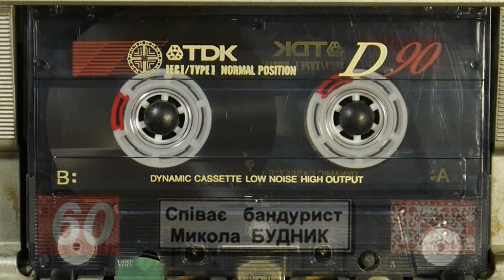Микола Будник - 2 альбоми / Українська Кобзарська Традиція Playlist TDK Media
A collection of my favorite Mykola Budnyk kobzar songs!
author idea by Maks Kushnir
author video by Maksym Zalevsky
Альбом1997 Думи, історичні пісні, псальми, балади
00:03 Метелиця
01:31 Про Бондарівну
07:22 Про Хведора Безрідного-Бездольного
19:22 Про Супруна
26:31 Побратався сокіл
29:50 Ой піду я лугом
33:44 Про Страшний Суд
37:39 Про Морозенка
41:07 Про гетьмана Мазепу
47:55 Ой на горі, на могилі
Альбом [2001]  Микола Будник - Гей, на Чорному морі...
50:01 Про Мазепу і Палія (історична)
56:50 Про Марусю Богуславку (дума)
01:03:50 Про Саву Чалого (історична)
01:09:39 Про Супруна (історична)
01:14:42 Про Хведора Безродного (дума)
01:26:35 Побратався Сокіл (історична)
01:29:48 Метелиця (танок)
01:31:14 Ой піду я лугом (соціально-побутова)
01:35:03 Нема в світі правди (псальма)
01:37:04 Про Олексія Поповича (дума)